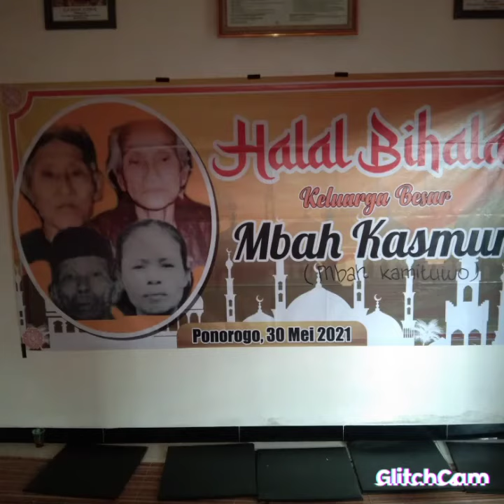Reoni Bani sastro simun diponpes Tasky)yatun nafs 30mei 2021